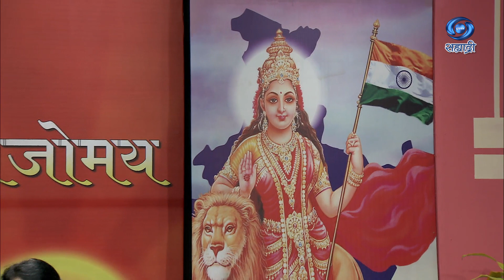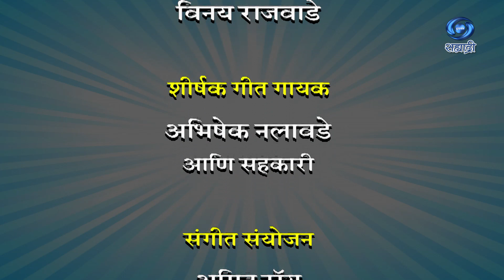Tejomay | तेजोमय | धनश्री लेले | Swami Vivekananda | 21.08.2021 | Ep 05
सहभाग - धनश्री लेले
शीर्षक गीतकार - डॉ. विद्याधर ओक
शीर्षक संगीत - विनय राजवाडे
शीर्षक गीत गायक - अभिषेक नलावडे आणि सहकारी
संपूर्ण मार्गदर्शन - नीरज अग्रवाल, अतिरिक्त महासंचालक (कार्यक्रम)
DD Sahyadri
Doordarshan Mumbai
Sahyadri Marathi
Show : ' Tejomay '_' तेजोमय '
Artist : धनश्री लेले
Anchor : डॉ. समीरा गुजर - जोशी
Social Media Operator : वनिता राऊत - मांजरेकर
Producer Director : उमा दीक्षित